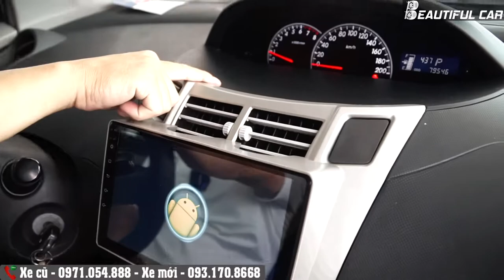Chi tiết Toyota Yaris 2012 nhập Thái, Tội gì mua Morning, Hyundai I10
Chi tiết Toyota Yaris 2012 nhập Thái, giá chỉ hơn 300 triệu.